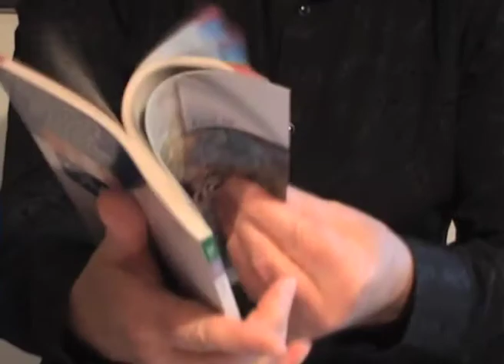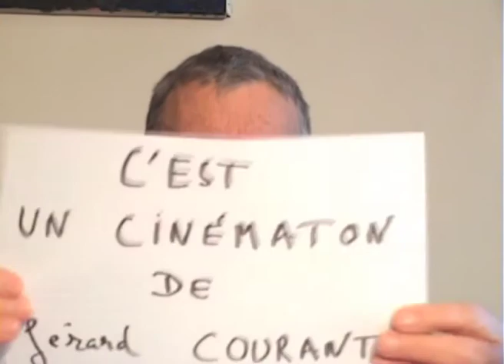Roger Odin (2010) by Gérard Courant - Cinématon #2331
Le "Cinématon" n°2331 de Roger Odin réalisé par Gérard Courant le 14 décembre 2010 à Paris (France) (Silencieux).
Roger Odin's portrait by Gérard Courant (2010 - silent).